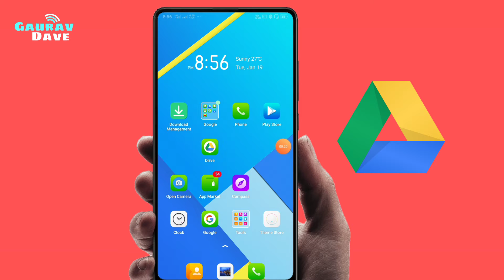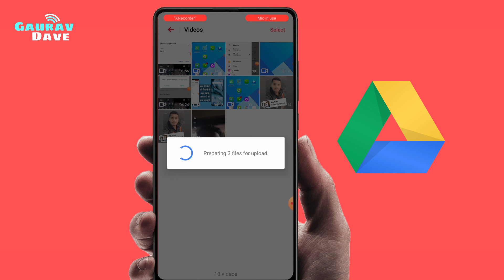Google Drive Me Video Kaise Upload Kare | Upload Videos In Drive | Gaurav Dave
Hello Dear Friends Is Video Me Aapko Bataya Kaise App Google Drive Me Videos Upload Kar Sakte Ho.

Google drive video upload